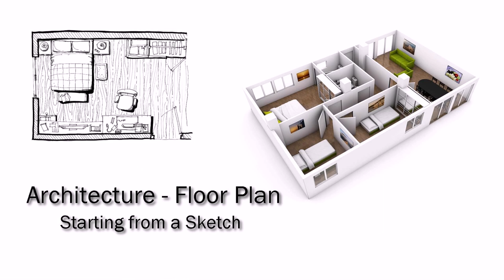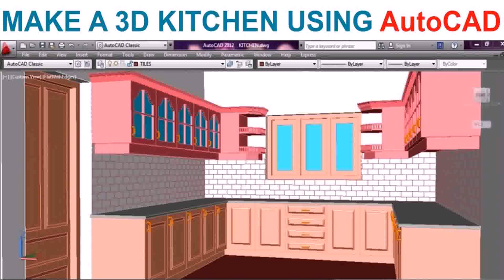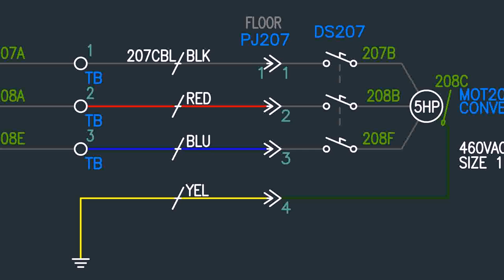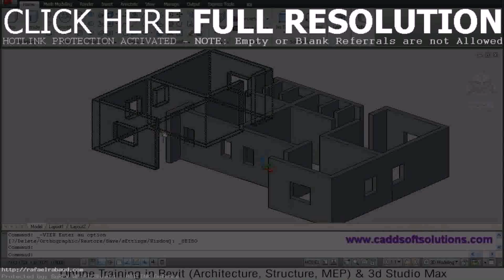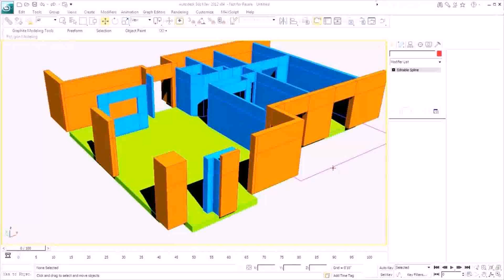Master Bedroom Design Autocad